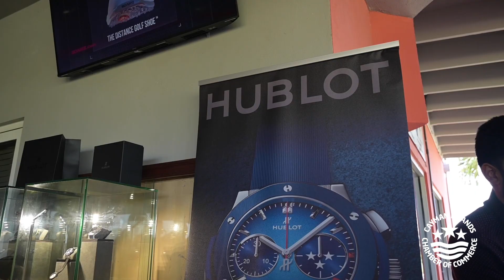Chamber Golf Classic 2022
The Golf Classic remains one of the most popular flagship events we run, with dozens of businesses each year taking part in the tournament to engage in some business-to-business networking, all whilst battling it out for the top spot.

Longest drive and closest-to-the-pin challenges keep all players on their toes and playing their A game, and scoring a hole-in-one could see lucky players walk away with a brand new car, an all-expenses-paid getaway, or some cold hard cash!

The Chamber Golf Classic is a hole-in-one opportunity for businesses in the Cayman Islands.